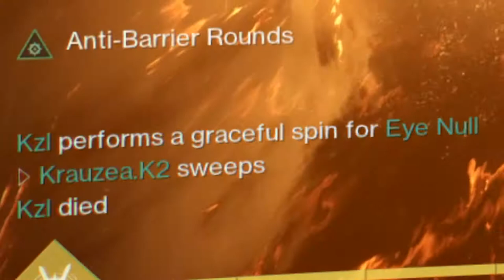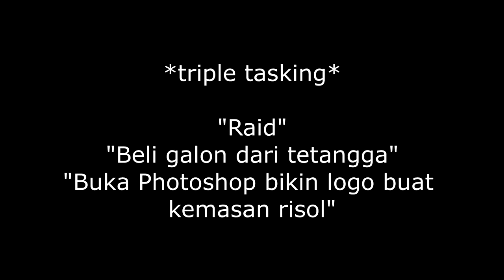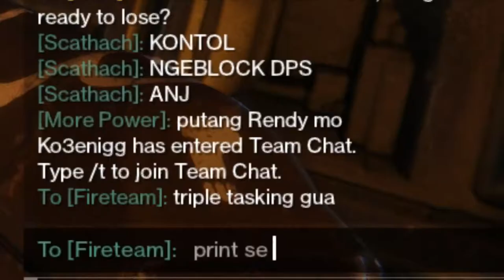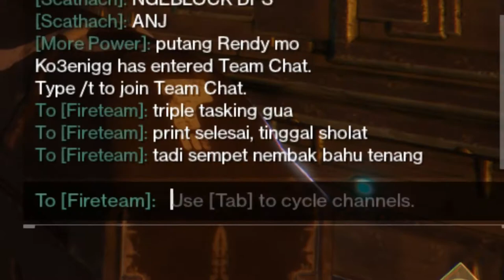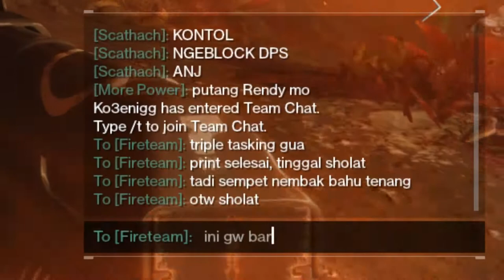Raid Leviathan Destiny 2 (Akhir)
Udah lama gak upload, laptop dipake ama adek selama sebulan

Kevin MacLeon - Hitman

Ethan Meixsell - Battleground